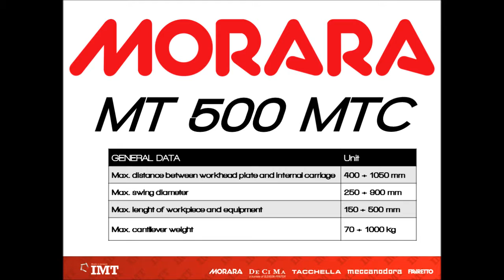IMT Morara MT 500 MTC - Internal & External Grinding Machine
The simultaneous grinding machine for ID and OD, with two cross carriages and multi-spindle turret for a perfect simultaneous grinding internal and external diameters. Available in three sizes.

La rettificatrice simultanea per ID e OD, equipaggiata con doppio carro a croce e di torretta plurimandrino, perfetta per la lavorazione simultanea di diametri interni ed esterni. Disponibile in tre taglie.